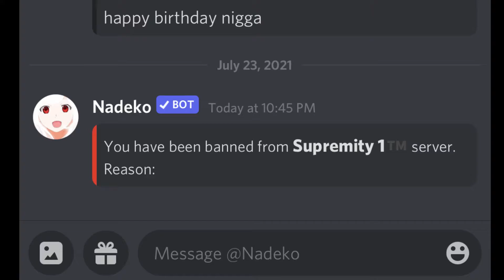Bubble Accused Of Jailbroken Phone‼️ | Forward Assault | Scrim Montage | BubbleWizard (pt.47)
music aint mine!